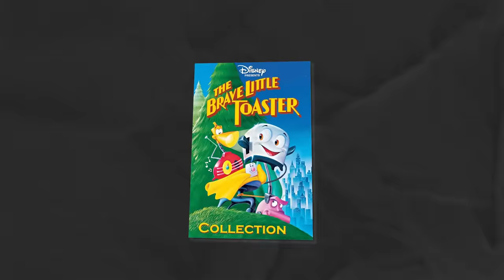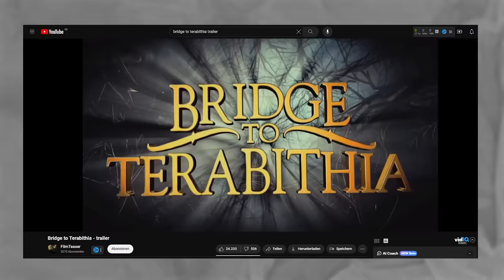Die verstörendsten "Kinderfilme" von früher 💀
Kinderfilme sollen in erster Linie einfach nur Spaß machen und im besten Fall eine Lehre mit auf den Weg geben. Manche Kinderfilme von früher schlagen jedoch etwas über die strenge und zeigen Blut, Gewalt und Mord und kommen sogar noch mit einer FSK 6 Freigabe davon. In diesem Video soll es um genau diese Filme, sowie um andere Zeichentrick Filme gehen die zwar wie Kinderfilme aussehen aber eigentlich garnicht für Kinder gemacht wurden!

00:00 Gewalt in Kinderfilmen
00:30 Toy Storys böser Zwilling
02:17 Der fieseste Disneyfilm aller Zeiten
03:48 Dieser Film wurde gemacht um zu traumatisieren
04:48 Was zur Hölle ist mit Caillou passiert?
06:08 Ganz viele süße, blutige Tiere
07:17 Der brutalste Zeichentrickfilm aller Zeiten?